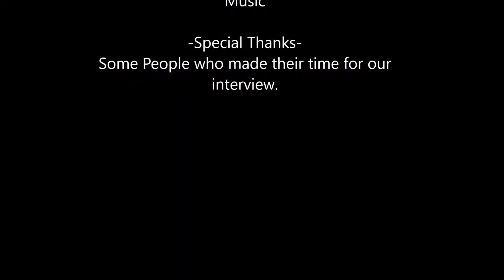A Hanoi Story : Urbanization - By Hyuk In, Taichi, Alex and Eric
Our research question was to find out how has Hanoi's pollution changed and how is affecting people.